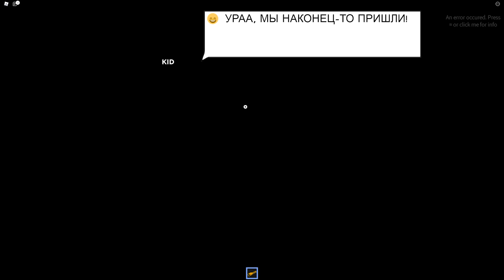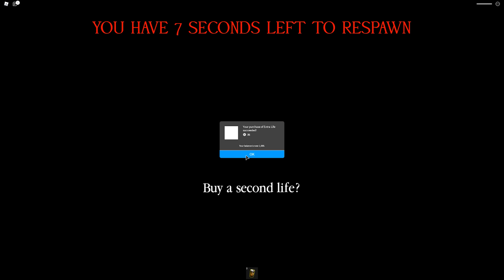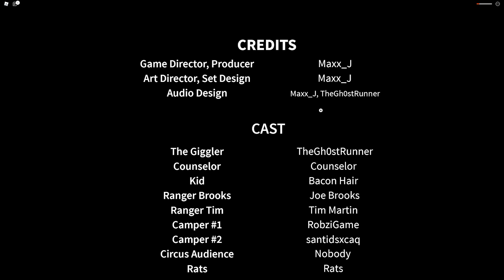СТРАШНАЯ ИСТОРИЯ ЦИРК УЖАСОВ В ЛЕСУ... НЕ ХОДИ К КЛОУНУ НОЧЬЮ! ROBLOX